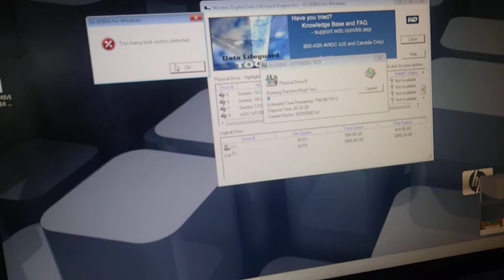Hard drive not initialized results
This problem was solved buy send to data recovery center.  Paid around $1,000 to get the data.    Problem bad hard drive heads.